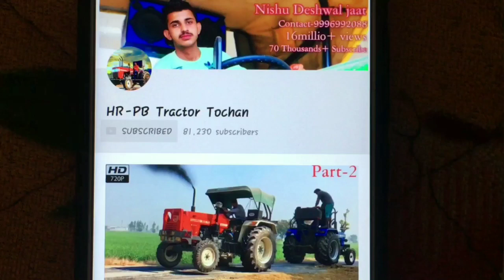New Holland 3630 Run on Railway Platform